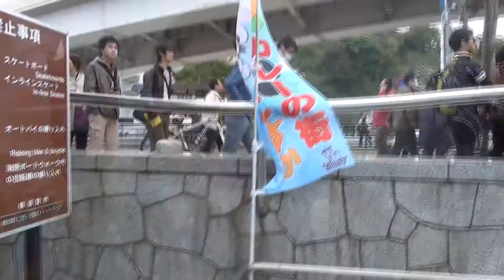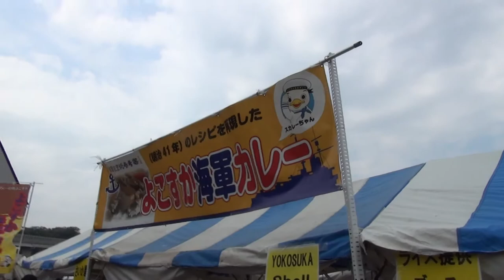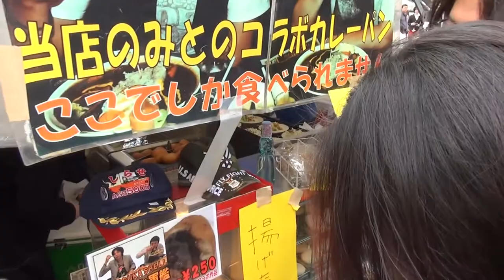Yokosuka Curry Festival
I visit the Yokosuka Curry Festival to eat lots of curry in my neck of the Japanese woods: Yokosuka!

TheAndySan

**Tech Notes**

*Camera Used*

Sony CX430V

*Program Used*

*Music Credits*

BGM Artist: Reva DeVito

BGM Artist: Banks

BGM Artist: Chromeo